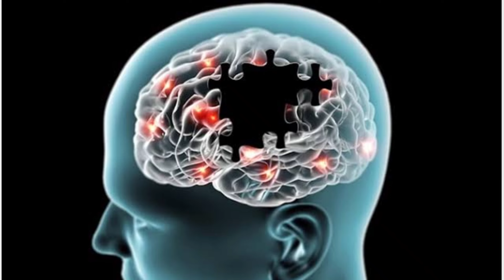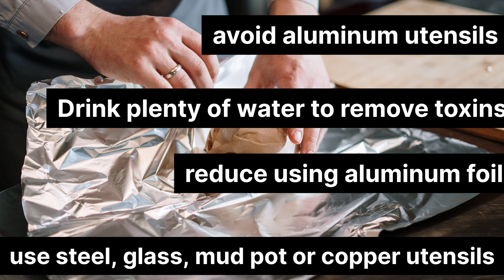Harmful Effects of Aluminum | First Goal Health | Metal in Body | Body Detox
Hey Guys,

Aluminium utensils are ubiquitous in Indian households and other developing countries. Concerns have recently been raised on the pathological effects of aluminium on the human body, due to its leaching from utensils with long-term use, which has been associated with certain clinical conditions such as anaemia, dementia and osteo-malacia.

Watch complete video to know about this and share with friends

Hope this video will help
Take care and remember health is wealth